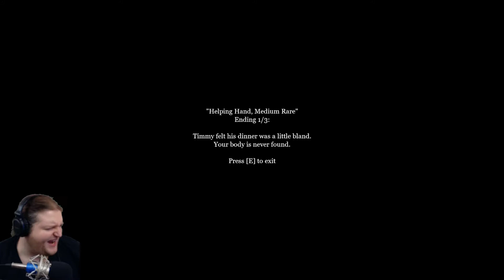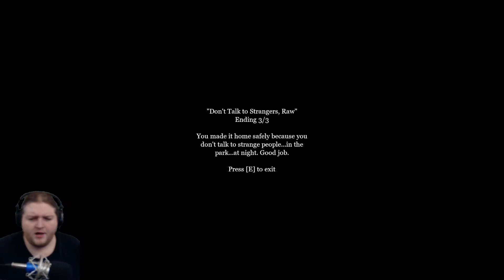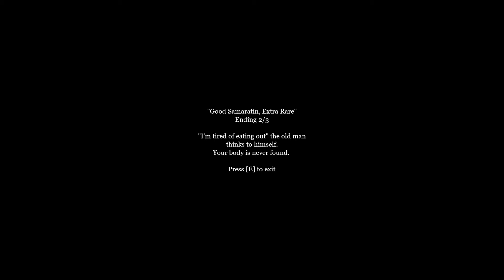The Man In The Park: TIMMY!!!!!!